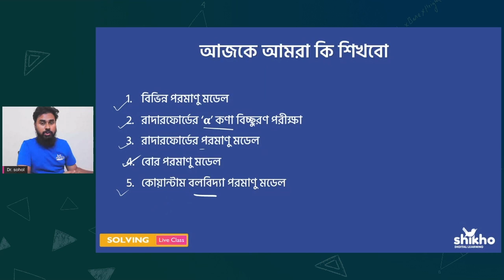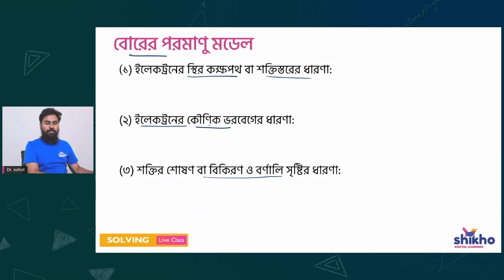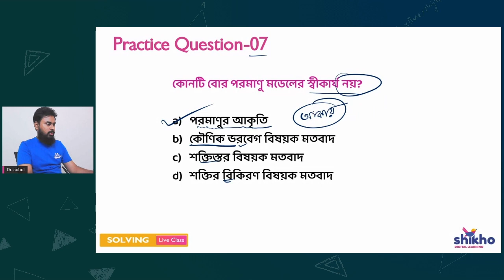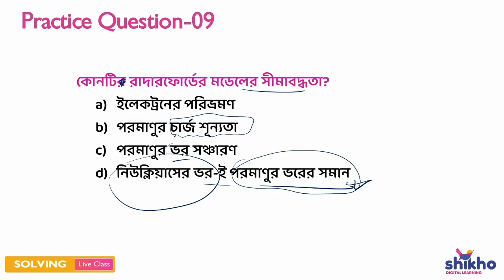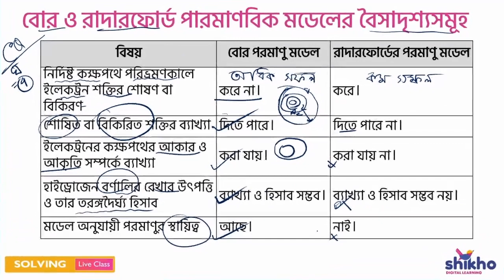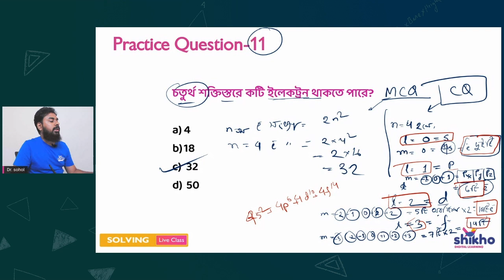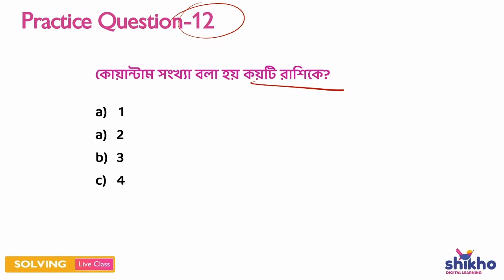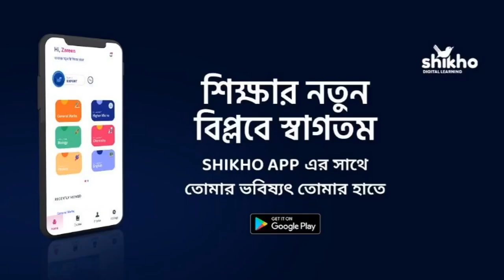অধ্যায় ২: গুনগত রসায়ন পর্ব ২ | রসায়ন ১ম পত্র | Class 11 & 12 | Shikho HSC Science Free Live Class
এই ক্লাসটি HSC রসায়ন ১ম পত্রের গুনগত রসায়ন অধ্যায় নিয়ে। দ্রুততর প্রস্তুতির জন্য সম্পূর্ণ অধ্যায়ের উপর নির্মিত একটি বিশেষ ক্লাস।